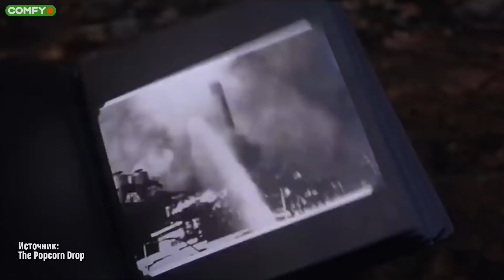Обзор фильма “ОНО 2”: Пеннивайз снова в деле! | Посмотрено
Вторая часть экранизации культового романа Стивена Кинга. Прошло 27 лет с тех пор, как группа школьников столкнулась с чудовищным клоуном-детоубийцей Пеннивайзом. Герои повзрослели, разъехались и зажили спокойной жизнью, пока не получили весточку из прошлого – Оно вернулось.